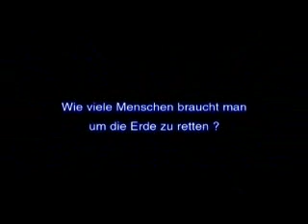Zur Lage des Planeten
Film von Greenpeace zum 25. Jubiläum von Greenpeace Deutschland.